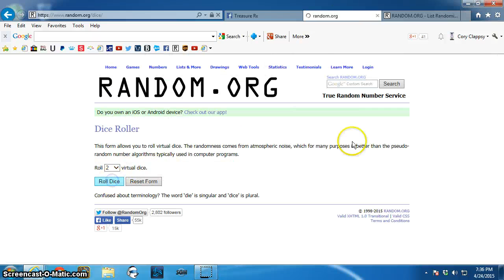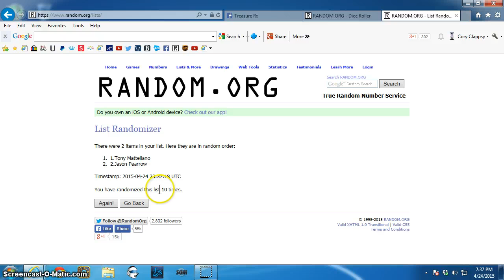Heads up Match 2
Cavicchio TR